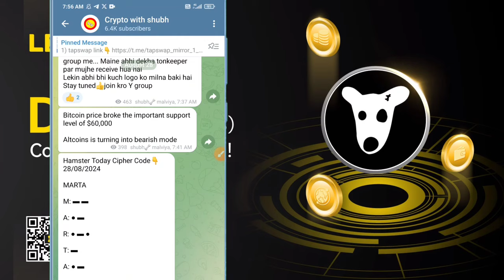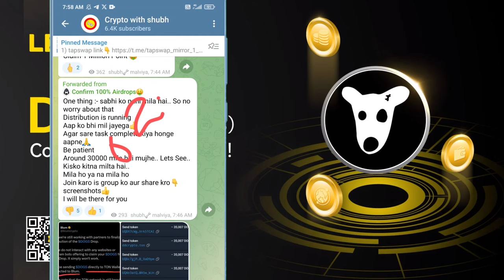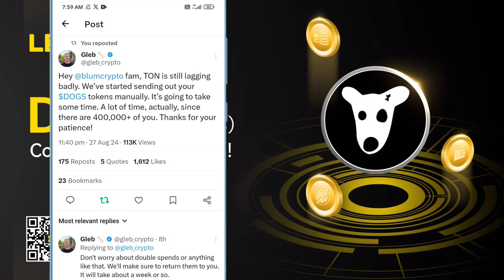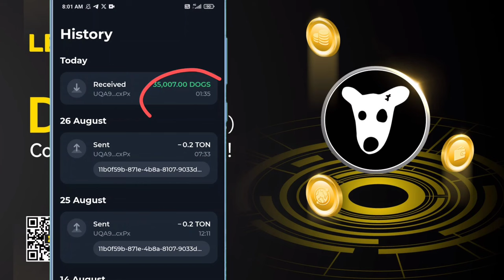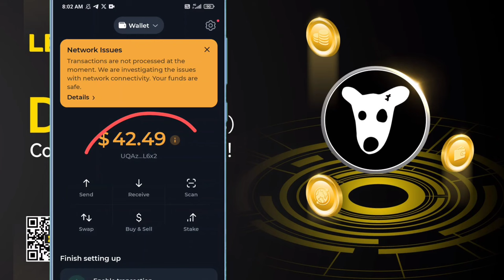🚨DOGS TOKEN REWARD☑️$3,500,000,000 BLUM DOGS DROP START🔗सबको मिला☑️कैसे करे CLAIM#hamsterkombat#dogs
2nd Telegram channel... must join this🙏👇
for your queries👇

Refer Code :-
Shubh

Referal Code
49bcfd21db15

Code - 182518

Download Bitmart👆

downlpad hotbit 👆